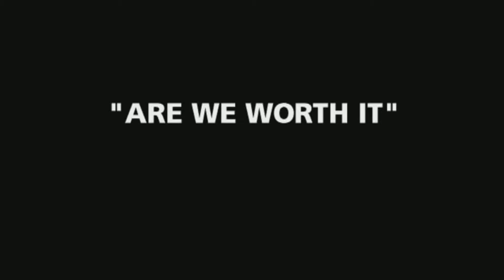Gunga Malmö - Are We Worth it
Song from Spiritus Mundi's concert in Folkets Park Malmö 2009